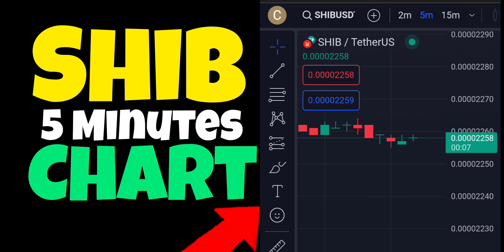Shiba Inu Coin 5 Minutes Price Chart